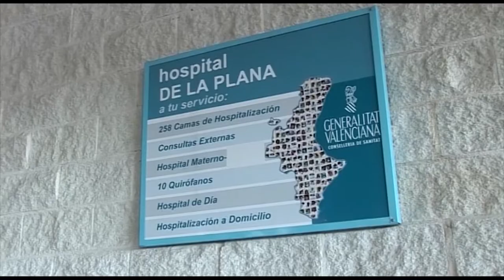Nuevo Aulario Hospital La Plana | Cecova TV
La formación de los profesionales sanitarios incrementa la calidad asistencial de los pacientes. Con esta premisa, el Hospital Universitario de La Plana, en Castellón, cuenta con un nuevo espacio para las prácticas del alumnado. Una sala de simulación y dos clases componen el nuevo aulario de este centro.